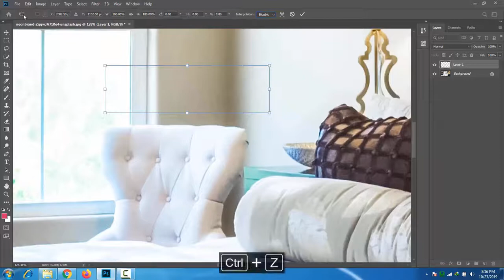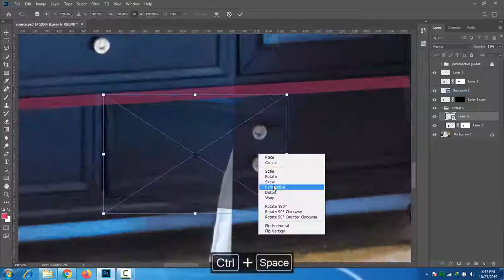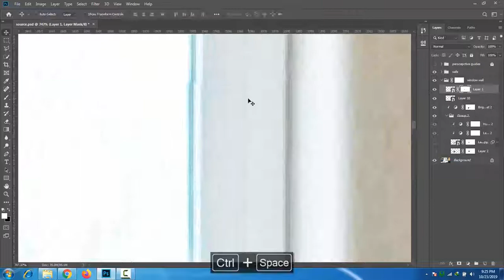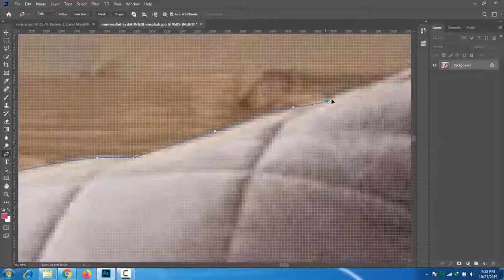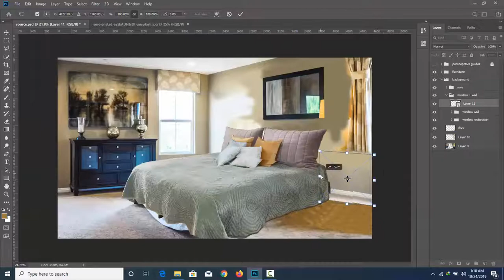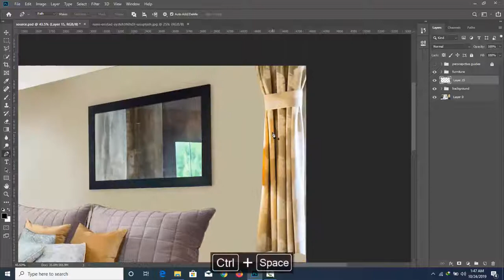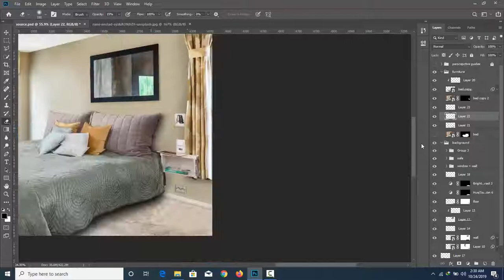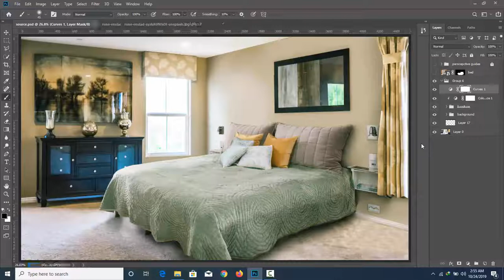Furniture replacement - Interior design photo manipulation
Hi everyone. In this video I shall show you how to replace one furniture to another room.